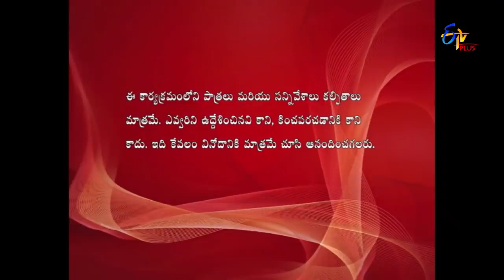Patas 2 | Week Promo 2 | 12th September 2019 | ETV Plus